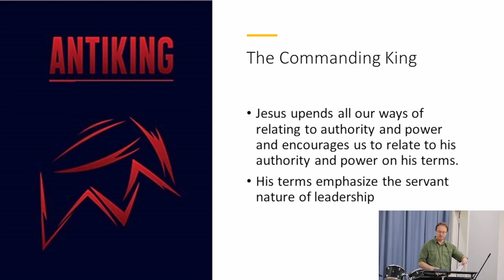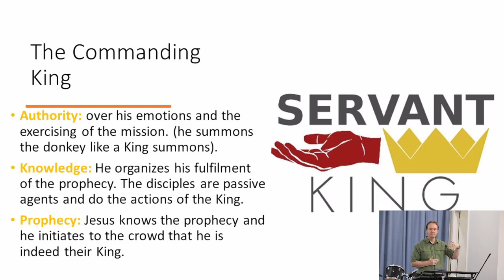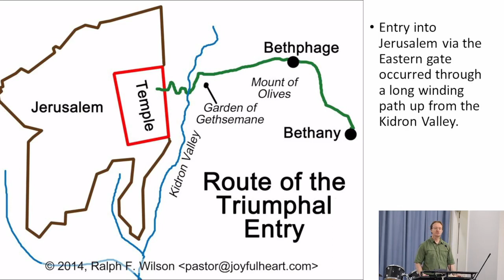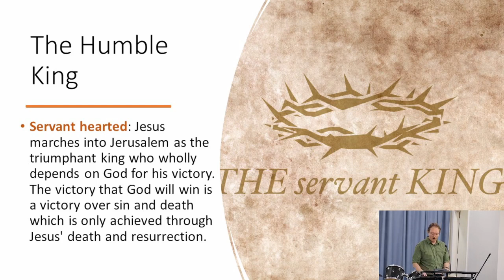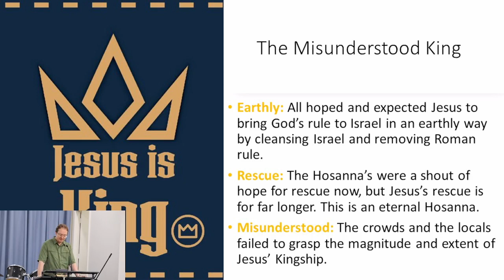Matthew 21:1-11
Here is our King